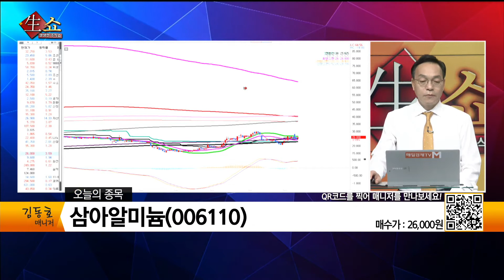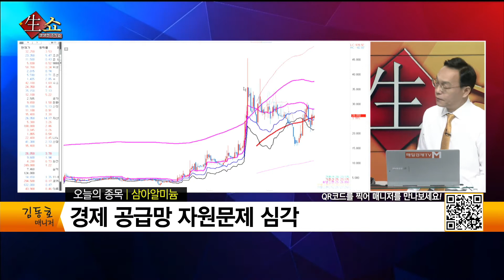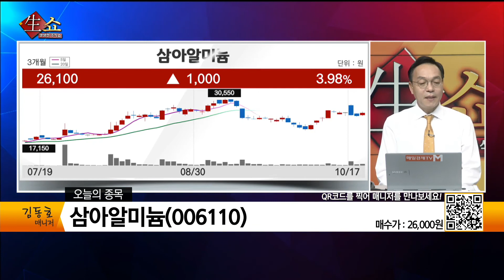[생쇼 종목추천] 미중 패권경쟁 격화, 희토류 관련주 주목! 삼아알미늄 / 생쇼 김동호 / 매일경제TV